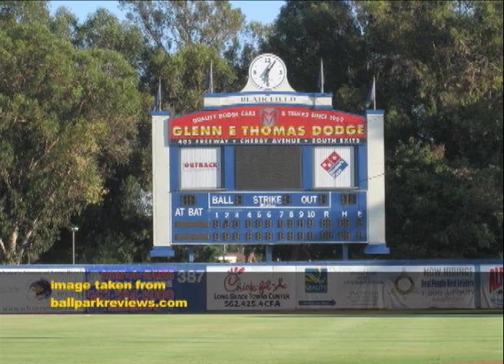Fans line up at CSULB Pyramid to get free Jonas Brothers tickets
Fans line up in hopes to get free tickets to see the Jonas Brothers play softball at CSULB's Blair Field.